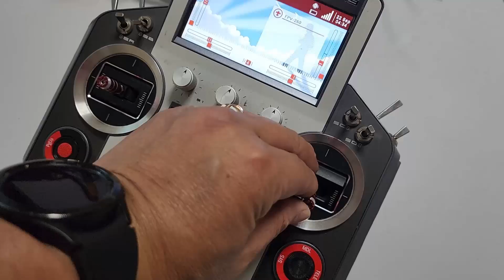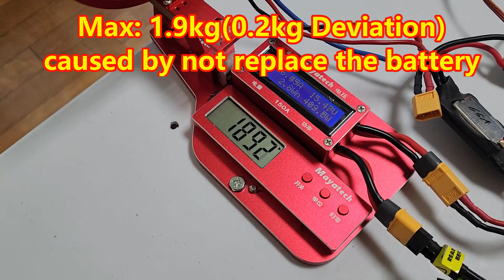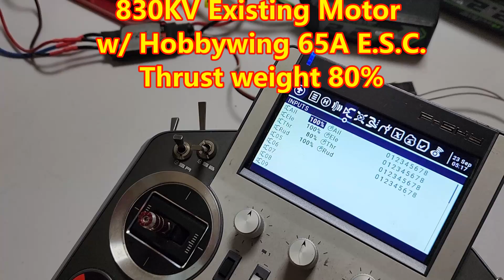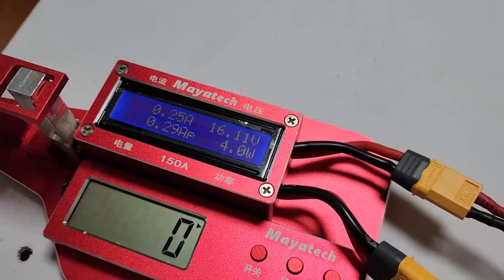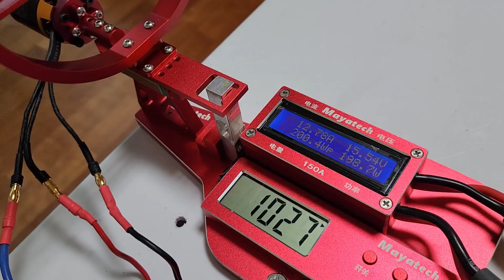02. Mayatech Thrust Tester : Freewing SBD-5 Dauntless Propeller & E.S.C. thrust Test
I tested 600KV & 830kv / SJ Graupner & Hobbywing E.S.C. w/3 blade 12x7 scale propeller. There're no big different effect.